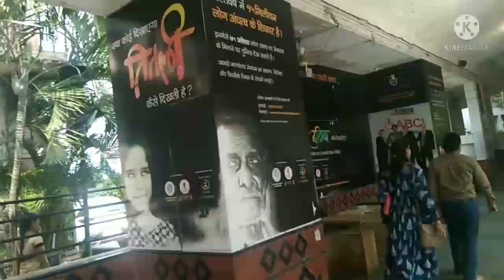शनि शिंगणापुर | Shani Shinganapur | सुर्य पुत्र शनिदेव | Surya Putra Shani Dev | Omtek Ki Duniya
शनि शिंगणापुर,
Shani Shinganapur.

Today we will Visit the Devotee of
Shani Shinganapur,
शनि शिंगणापुर

Your valuable Queries :

1) शनि देव,
2) शनि शिंगणापुर,
3) शनि ग्रह,
4) शनि मंदिर,
5) शनि महाराज,
6) शनि महिमा,
7) Shani Dev,
8) Shani Shinganapur,
9) Shani Maharaj,
10) Shani Mahima
11) Shani Shinganapur kaise jaye,
12) Shirdi to Shani Shinganapur,
13) Spiritual life,
14) Omtek Ki Duniya.

My Inspirations :

1) Sandeep Maheshwari
2) Baba Ramdev
3) Rajiv Dixit
4) Narendra Modi
5) Yogi Aditya Nath
6) Pushpendra Kulshrestha
7) Rahul Arya

1) We are not the owner of the images and video clips, All credits are dedicated to the real owners of the every Images, video clips and music.
2) This channel and every video of this channel are dedicated to the Lord / God.
3) यह चैनल और इस चैनल का हर व्हिडिओ ईश्वर को समर्पित है।

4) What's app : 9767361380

Thanks to :

1) YouTube
3) Pixels.com
4) Pixabay.com
5) Voice Narrator App
6) Google text to speech software